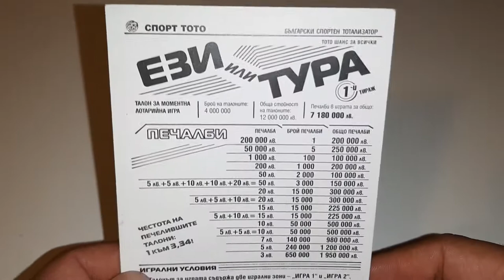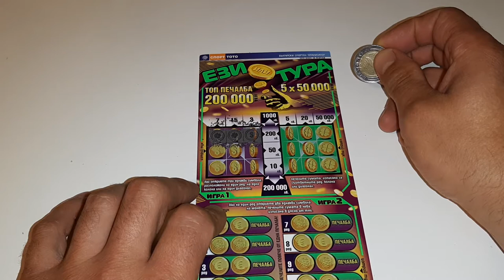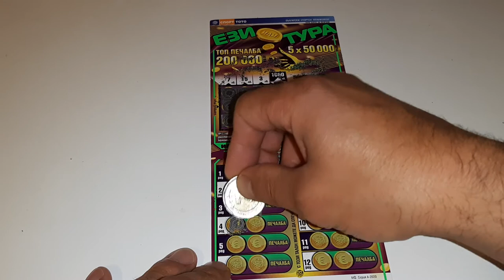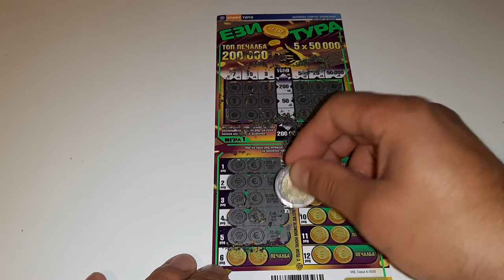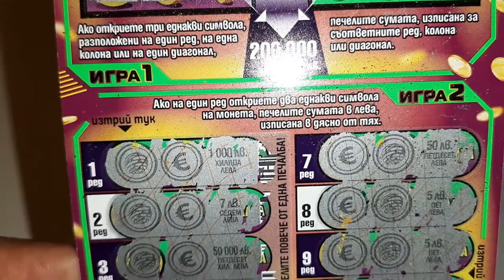Билет Ези Тура.Спорт ТОТО